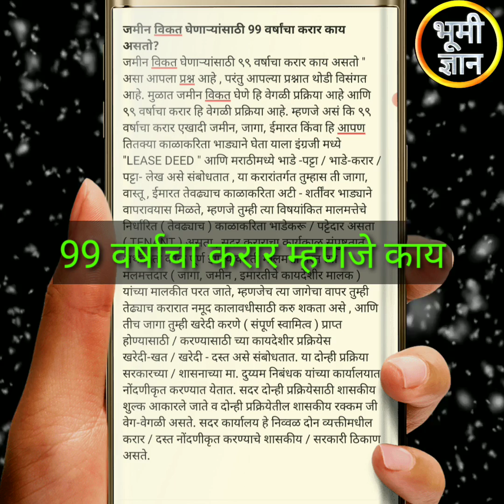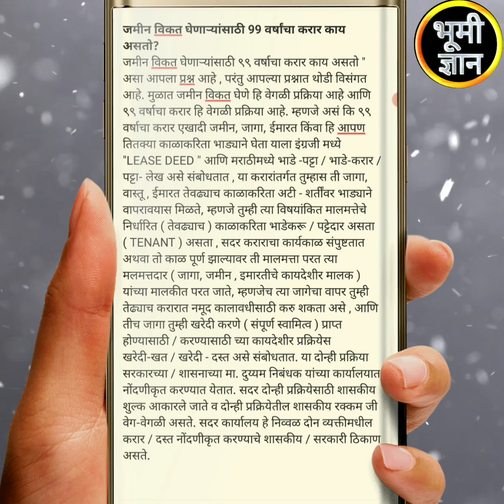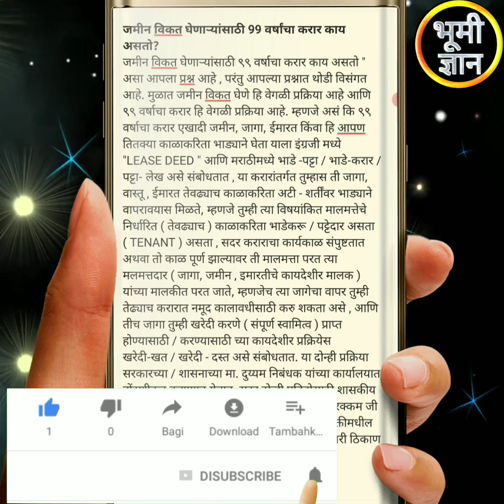99 वर्षाचा करार म्हणजे काय | notary information in marathi | 99 year land lease agreement LEASE DEED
नमस्कार 🙏 मित्रानो माझा चॅनल वर तुम्हाला जमीन मोजणी आणि goverment चे नवीन घडामोडी बद्दल महिती मिळेल ! व्हिडिओ का जास्तीत जास्त लोकांपर्यंत शेअर करा🙏 आणि व्हिडिओ ल लाईक करायला विसरू नका 👍 मी स्वतः जमीन मोजणी करतो म्हणून मी तुम्हाला चांगली महिती देण्याचा प्रयत्न करेल🙏
99 वर्षाचा करार म्हणजे काय | notary information in marathi | 99 year land lease agreement LEASE DEED

हा माझ्या असिस्टंट चा नंबर आहे
याच नंबर वर फी भरावी नंतर  माझ्या नंबर वरुण कॉल केला जाईल
फी भरल्याशिवाय कॉल करू नये याच नंबर वर  whatsapp receipt पाठवा
1 महिना  = 250
3 महीने = 500
google pay किवा  phone pay

सरकारी जमीन मोजणी कशी करावी/ सरकारी मोजणी फी

जमीन मोजणी /जमीन मोजणी सोपी पद्धत / शेतजमीन मोजणी कशी करावी / शेतजमीन मोजणी शासकिय मोजणी कशी करतात